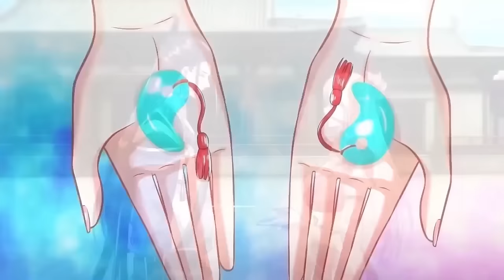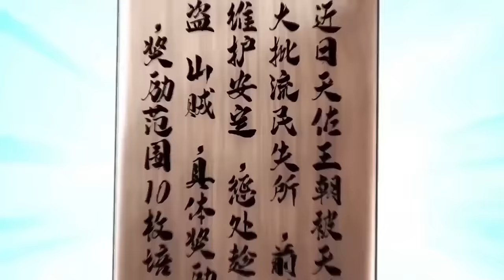【Eng Sub】悔婚罷黜一無所有天才皇子一日之間竟淪為廢材劍仙！《劍仙武帝：開局玄武門之變/Sword Immortal Martial Emperor》：第1-47集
00:00 加入Qixiang-YouTube会员 抢先看更多精彩动漫：

【故事簡介】
李安镇守边关，浴血奋战，挽天佑王朝于将倾，然而在他为国杀敌的时候，他未过门的妻子司木琪却和太子厮混在了一起，天佑王朝国主更是免去了他大将军的职位。一夜之间，他从万人敬仰的将军，变成了人人可欺的废物，但天无绝人之路，李安得到早已绝迹世间的剑修传承，获得了可斩星辰、可破苍穹的星剑。李安自此剑指苍穹，以剑入道，斩去世间一切的不公。